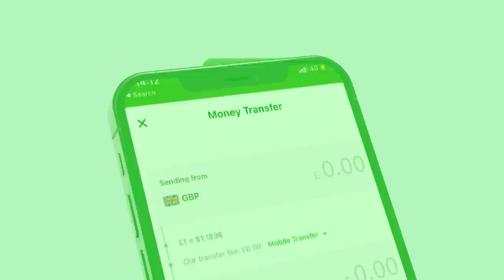Xog Xilka Qaadista Maayir Mooge oo Socota? Ma Jabhada Gacan Libaax Ayuu ku Biiray? Eedo Iyo Aamus?